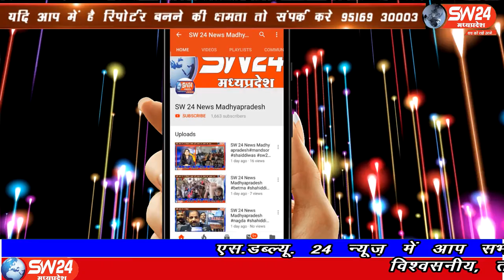SW 24 News Madhyapradesh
खरगोन जिले मे सेगांव के समीप ग्राम गोलवाड़ी में लापरवाही से ट्रैक्टर चला रहे चालक के कारण टैक्टृर के नीचे दबने से एक युवक की मौके पर ही मौत हो गई,सेगाँव से संजय जायसवाल की खबर